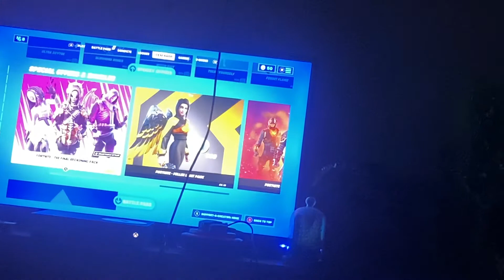Fortnite Item Shop 9th October 2021 Rick Grimes The Walking Dead Horror Bundle